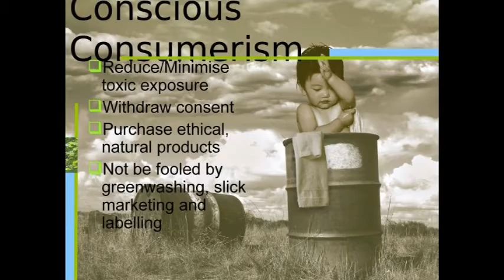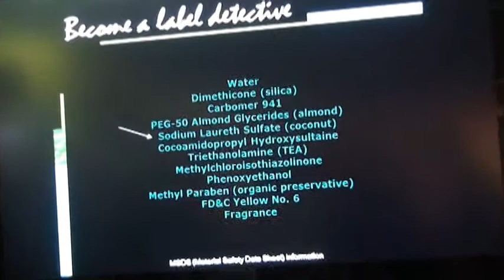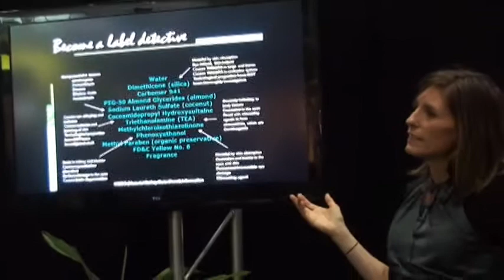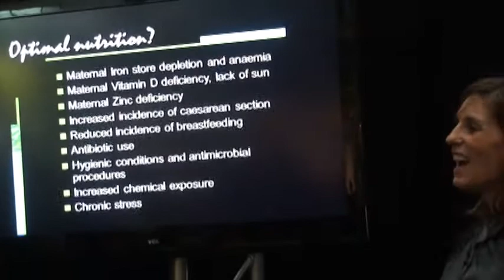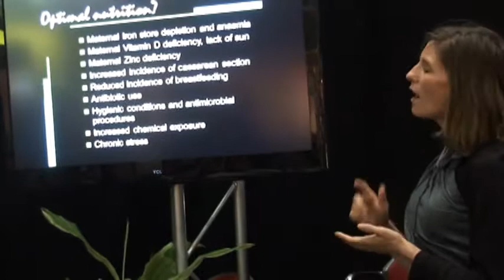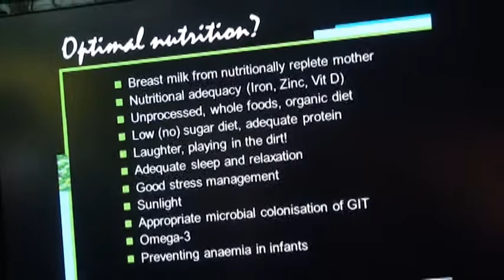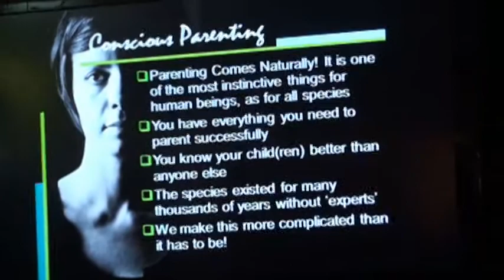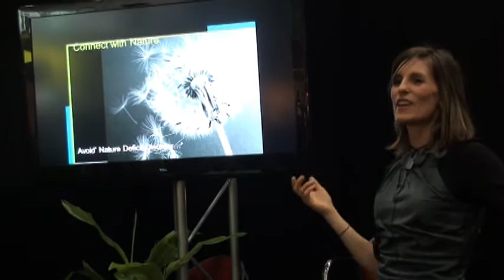Chemical free kids part 5 // Dr Sarah Lantz // Organic expo & Green show international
In Part 5 Dr Sarah Lantz discusses what chemicals you can find present in a newborn baby at Organic expo & Green show international Aug. 2011.